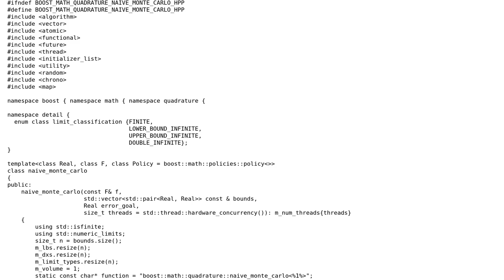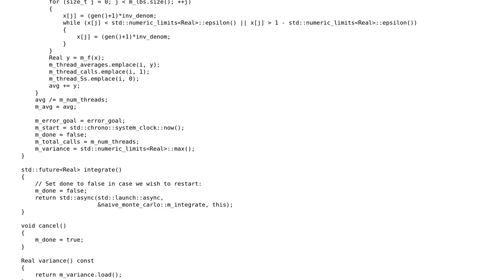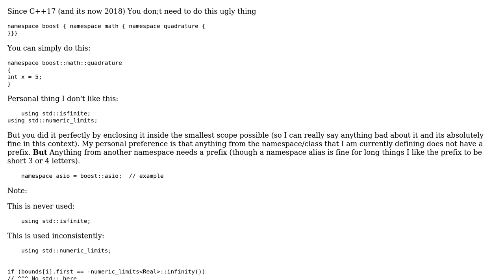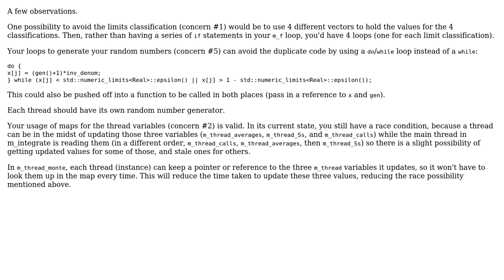Code Review: Multithreaded Monte-Carlo Integration (3 Solutions!!)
Code Review: Multithreaded Monte-Carlo Integration

With thanks & praise to God, and with thanks to the many people who have made this project possible! | Content (except music & images) licensed under CC BY-SA | Music | Images & others | With thanks to user user14717 user Roland Illig user Martin York user 1201ProgramAlarm and the Stack Exchange Network Trademarks are property of their respective owners. You are responsible for your own actions.